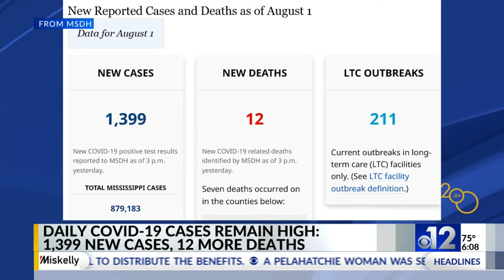MSDH reports 1,399 new COVID-19 cases